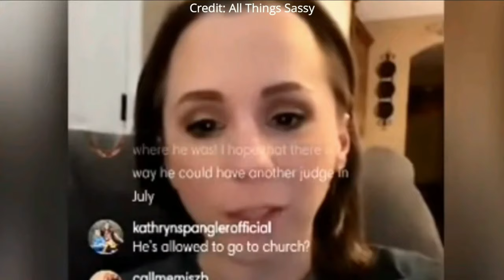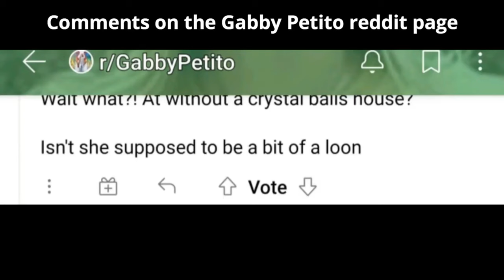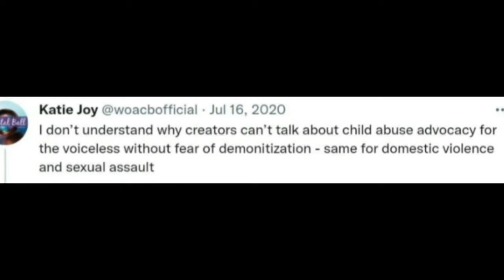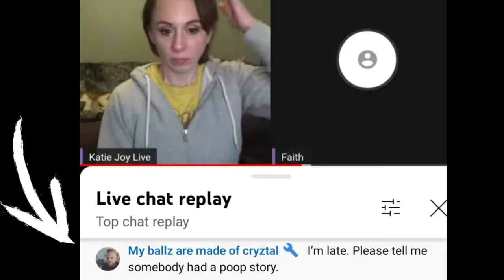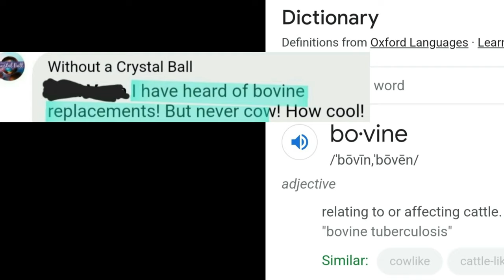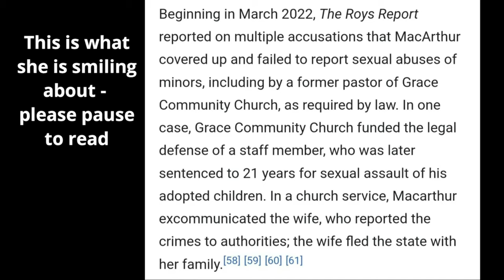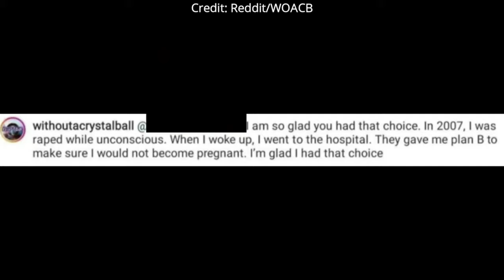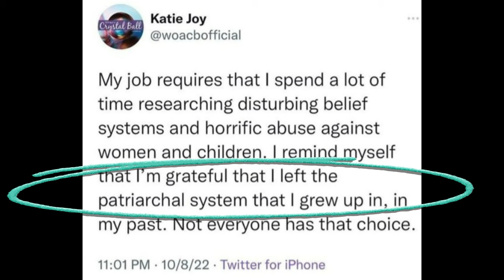Katie Joy Being Inappropriate and Awkward: Part 3 | Without a Crystal Ball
Please do not send any hate directly to KJ. Let’s just laugh at her ridiculous antics.

I normally don’t like to make fun of other people but in my opinion, this woman is mean, has exploited victims for her own financial and personal gain, she repeatedly mocks women on how they look or do their makeup, and has been sued multiple times for defamation.

A lot of the clips in my KJ videos have come from Penelope Harris and Llama Girl on Twitter. Thank you both for your hard work!

• If you'd like to buy her a coffee, you can

I try my best to give credit to other clips I use that I have not taken directly from KJ’s YouTube or Instagram. I try to avoid directly watching her platforms as much as I can.